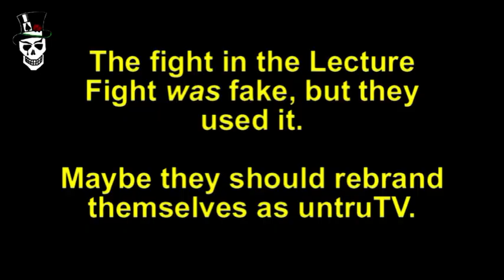#51 LECTURE HALL FIGHT (2010)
An aspiring comedian videotapes his life 24/7 to share if following your dreams is the meaning of life or an unrealistic waste of time.

This is a clip of Ed and Moffatt on USA cable channel truTV's Most Daring- Students Gone Wild show. Then Ed's family and their reactions to watching it. Took ages for it to all come together, but here it is.